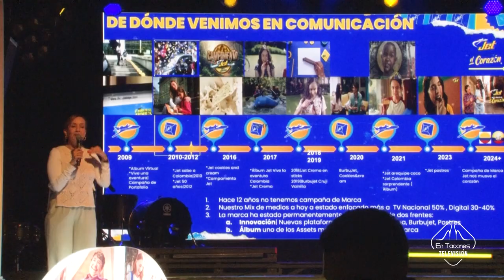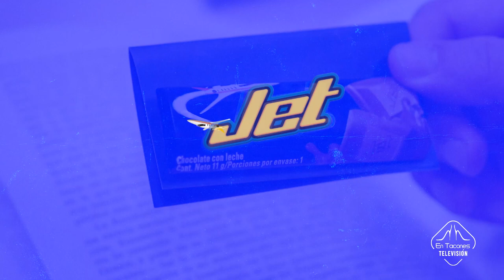Jet comprobó cómo se “mueve el corazón de los colombianos”